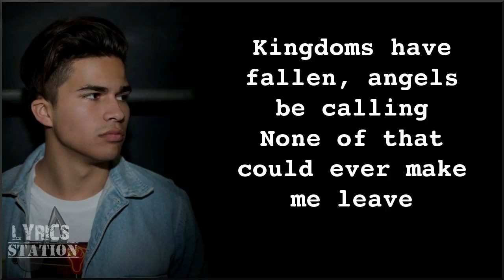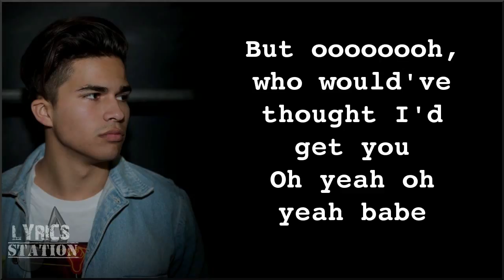Lyrics: Daniel Caesar - Get You (William Singe & Alex Aiono Cover)